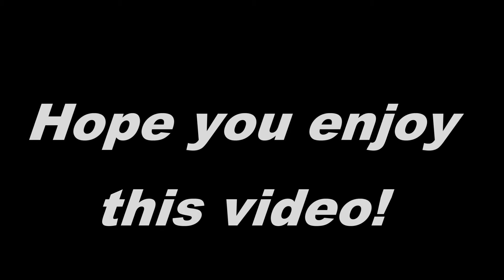Markiplier Highlights #9: CLASSICS, SCREAMING, AND BUTT-BEATS [SPED UP]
If you liked today's video - Leave a like down below!